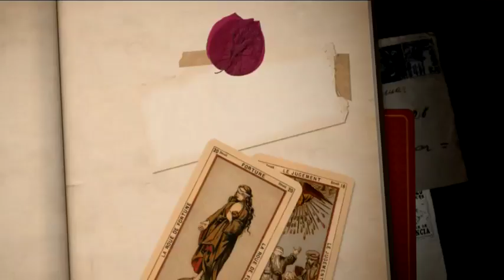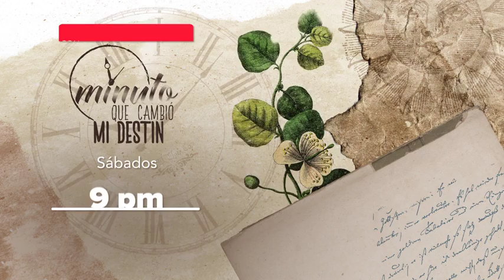Estos son los boxeadores favoritos de Jackie Nava | El minuto que cambió mi destino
¿Hay mujeres en la lista de boxeadores favoritos de Jackie Nava?